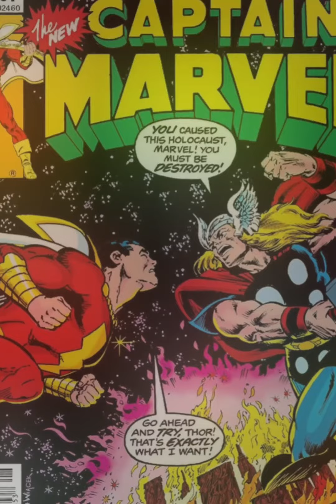Shazam Se Enfrenta A Thor | Rayo Vs Trueno 🛑